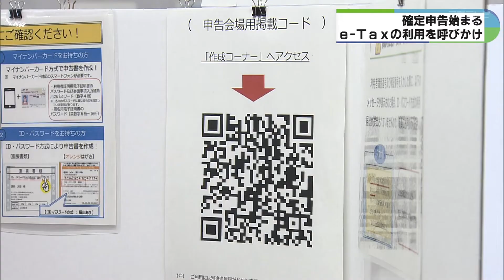三重では8カ所の申告会場 自営業者などの確定申告はじまる